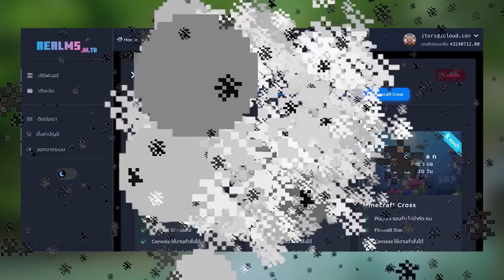เมื่อ!? ผมเพิ่มดาบ เทพสุดโกงมากเข้ามาในมายคราฟ 10+ เล่ม!! | Minecraft